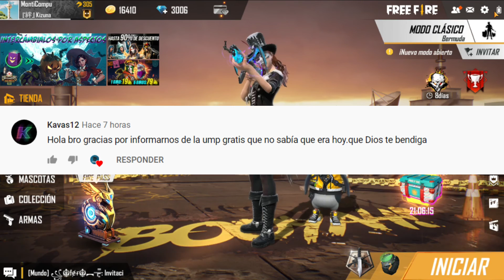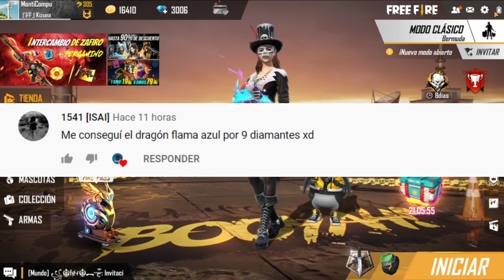¿PASE ÉLITE EN 9 DIAMANTES? ¡TODO ESTO PUDE COMPRAR EN ESE EVENTO! *RULETA DE LA SUERTE*